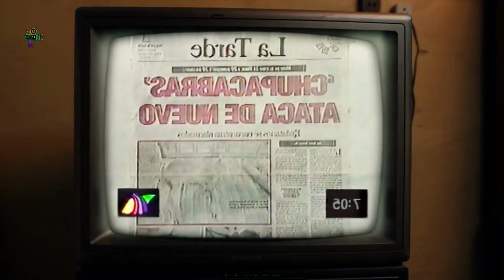CHUPA (2023) MOVIE REVIEW IN ENG@Moviestoryrecapsofficial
Movie   -  CHUPA (2023)

Story - While visiting family in Mexico, teenage Alex gains an unlikely companion when he discovers a young chupacabra hiding in his grandpa's shed. To save the mythical creature, Alex and his cousins must embark on the adventure of a lifetime.

Directors   -  Jonás Cuarón
Writers       -  Sean Kennedy Moore, Joe Barnathan, Marcus Rinehart
Stars          -  Demian Bichir, Christian Slater, Even Whitten

Keep Supporting!!